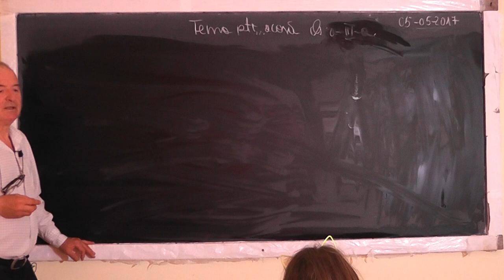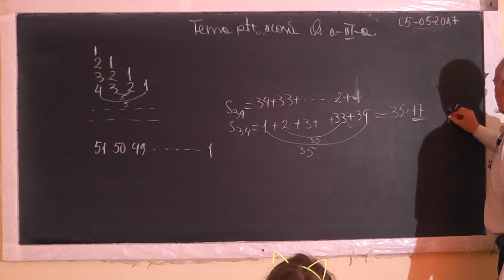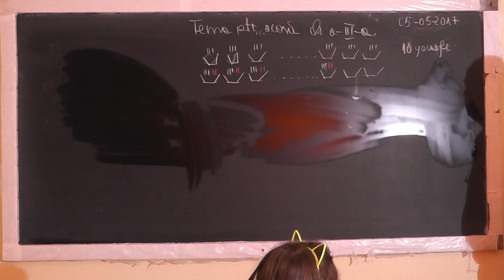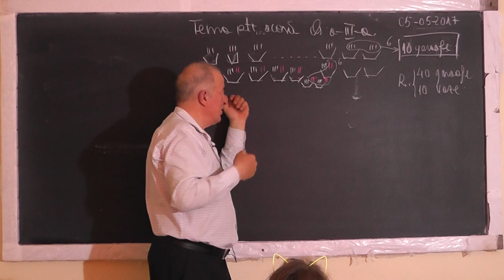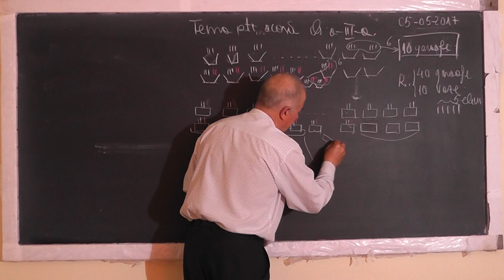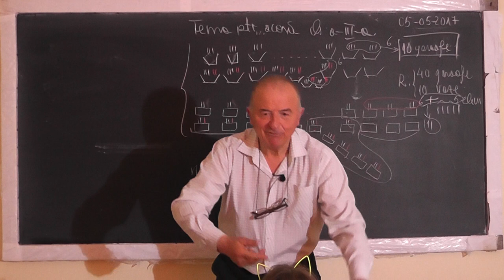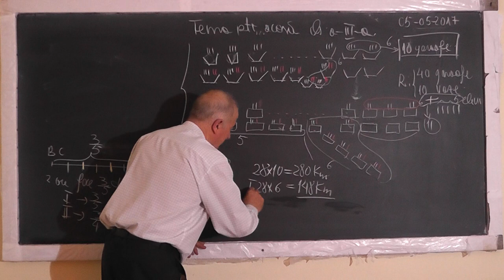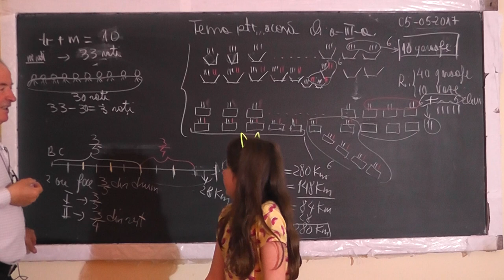1/2 1490 Metoda falsei ipoteze Metoda figurativa Metoda comparatiei Probleme cu Miruna Clasa 3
Aceste lectii sunt SUSTINUTE de VOI si daca va sunt utile, as aprecia un Like, Share, Comment - In aceasta lectie de matematica pe care o puteti vedea in direct si pe rezolvam impreuna cu Miruna, eleva clasa a III-a, o serie de probleme de aritmetica prin metoda falsei ipoteze, metoda figurativa si metoda comparatiei.
- VIDEO MATEMATICA cu Proful Online sau cautati pe Google: profu online Ioan Ursu